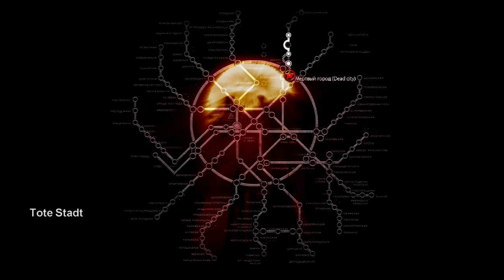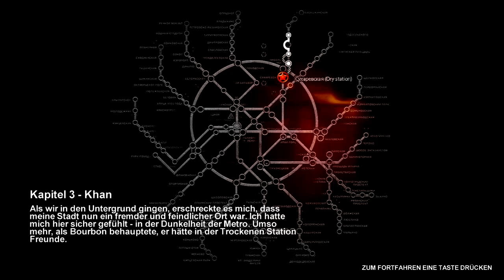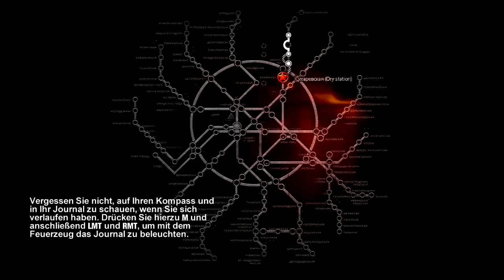Metro 2033 [Blind] [HD] #007 - Scheiße, wieder Banditen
● Metro 2033 #007 : Scheiße, wieder Banditen

Metro 2033